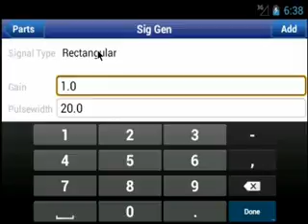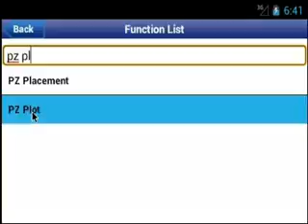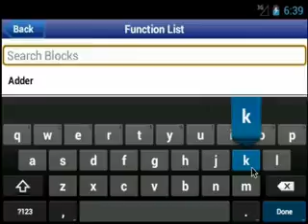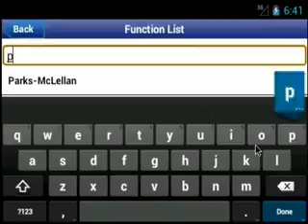Ex4 5 AJDSP